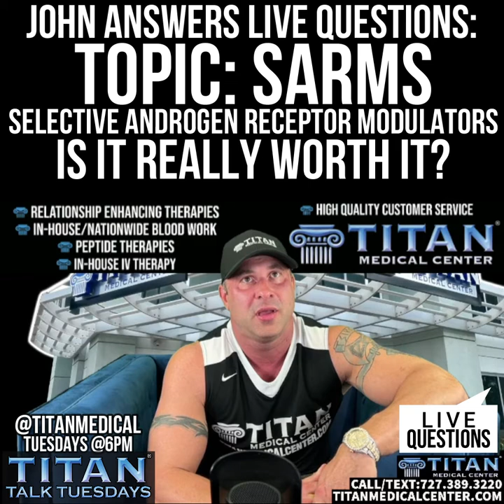SARMS. Are they really worth it? John answers.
John answers: SARMS. Are they really worth all the hype?
Titan owner John Tsikouris answers live questions on Titan Talk on Instagram, Facebook & YouTube every Tuesday at 2pm!